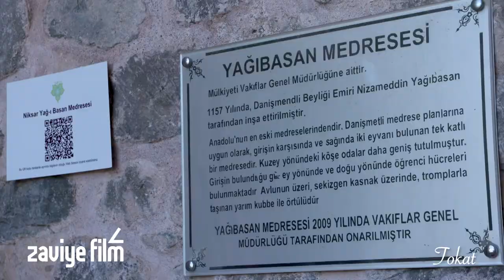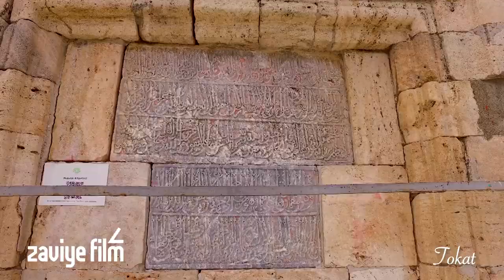Tokat Tanıtım 2019 / Zaviye Film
Zaviye Film olarak yapımın üstlendiğimiz Tokat belgeseli sizlerle...